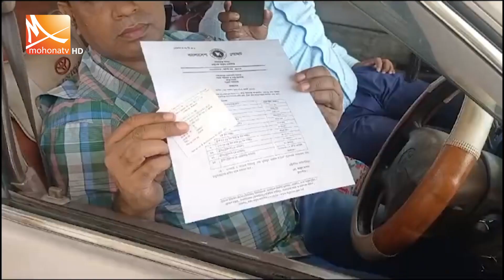যান চলাচলের জন্য খুলে দেয়া হলো বঙ্গবন্ধু টানেল | Mohona Tv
যানবাহন চলাচলের জন্য খুলে দেয়া হলো বঙ্গবন্ধু টানেল। ভোর ছয়টা থেকে জনসাধারণের জন্য উন্মুক্ত করে দেয়া হয়। আড়াইশ টাকা টোল দিয়ে সবার আগে টানেল পার হয় একটি মাইক্রোবাস। টোল আদায়ে আনোয়ারা প্রান্তে ১৪টি বক্স বসানো হয়েছে। টানেলে সর্বোচ্চ ৬০ কিলোমিটার গতিতে গাড়ি চলতে পারবে। টানেলে চলতে পারবে ১২ ধরনের যানবাহন। সর্বনিম্ন টোল দুশো টাকা আর সর্বোচ্চ এক হাজার। চলাচল করতে পারবে না মোটরসাইকেল ও তিন চাকার যান।